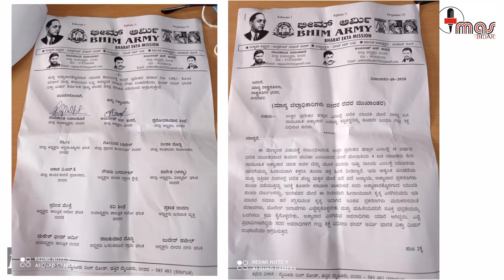BIDAR ,BHIM ARMY PROTEST AGAINST HATHRAS GANG RAPE 3 OCT 2020.